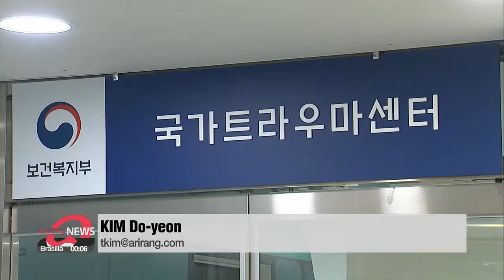S. Korea reports 469 new COVID-19 cases on Wednesday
신규확진 469명, 사흘만에 다시 400명대…3차 유행 5개월째 지속

South Korea's daily tally of new COVID-19 infections topped 400 for the first time in a few days on Wednesday.
As the number of cases remains stubbornly in the three-to-four hundred range, the Prime Minister is asking the public to avoid discriminating against those who have recovered from the virus.
Kim Do-yeon reports.
A jump of more than 100 cases from the day before.
On Wednesday, South Korea confirmed 469 new COVID-19 infections.
Of them, 452 were locally transmitted.
Although the capital region continues to account for the majority of cases, there have been clusters elsewhere as well.
This includes a cluster at a public bathhouse in Gyeongsangnam-do Province that has so far accounted for nearly 200 cases.

"Health authorities will discuss more prevention measures for the Chungcheongbuk-do and Gyeongsangnam-do Provinces as they've reported clusters in workplaces and public bathhouses. By next week, we'll inspect key locations to make sure the measures' potential success is reflected nationwide."

So far, South Korea has a caseload of more than 90-thousand.
That amounts to one in every five hundred people in South Korea... and a study shows recovered patients are generally more afraid of becoming social outcasts than they are of the virus itself.
With this in mind, the government is looking to make sure they are not mistreated.

"There have been cases where workplaces and schools demand PCR tests from people who have been released from isolation due to infection... or they are forced to work from home. In addition, there have been cases of insurance companies refusing cover to people with a history of COVID-19 infection."

Health authorities say that as it's globally accepted that cured people pose no threat to society, they should not be mistreated... and any cases of discrimination will be investigated.
In addition, officials are offering psychological support for people who have recovered from COVID-19 as well as follow-up health checks.

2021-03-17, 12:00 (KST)